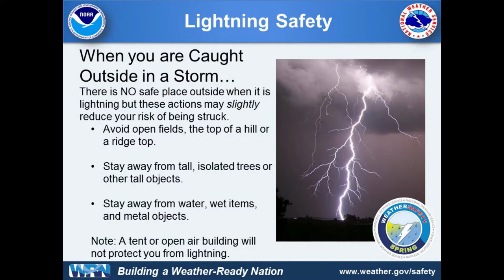Almost Struck by Lightning Compilation || Owusu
Almost Struck by Lightning Compilation
When thunder roars, go indoors. Find a safe, enclosed shelter. ... If no shelter is available, crouch low, with as little of your body touching the ground as possible.

Blog site : visit my websites